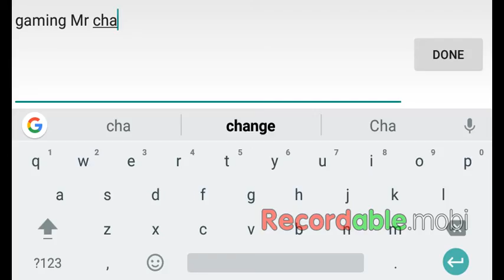Future Leaders ep 1